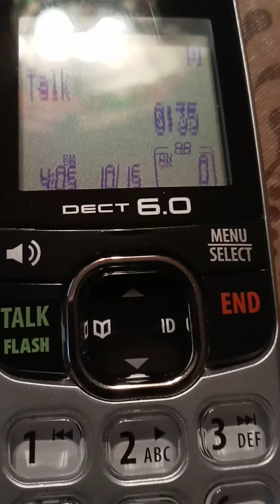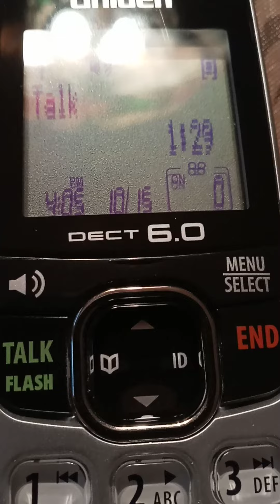Phone Fun Roof Estimate